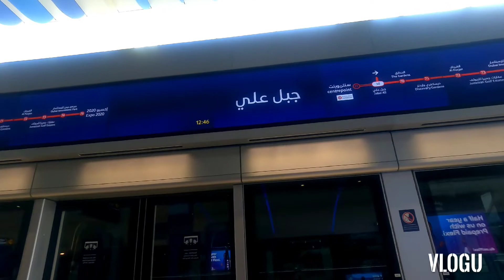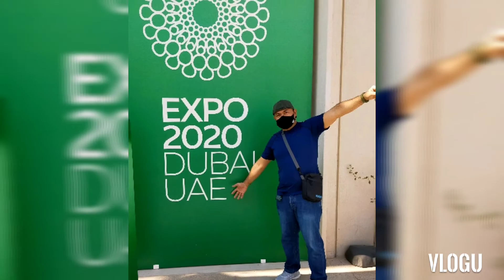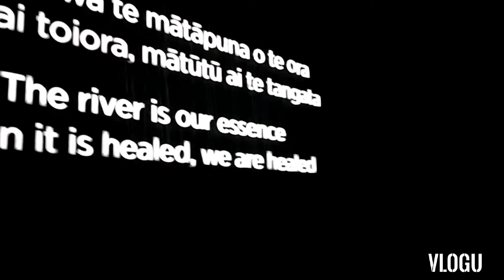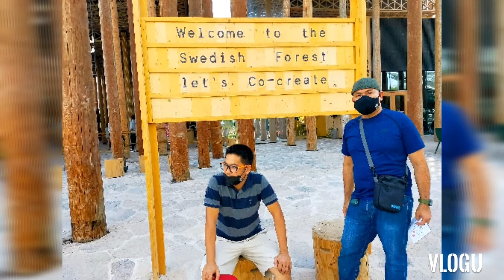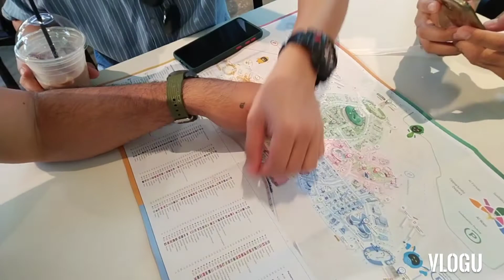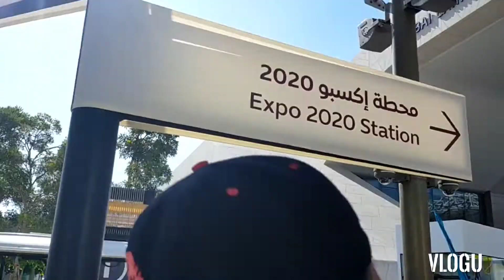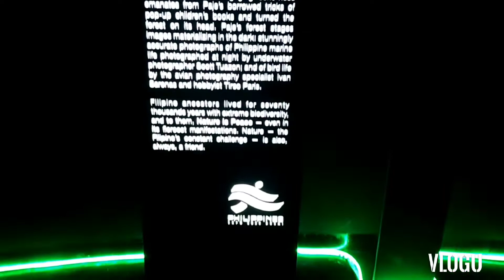Explore Dubai Expo2021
WelcometoDubaiWorld